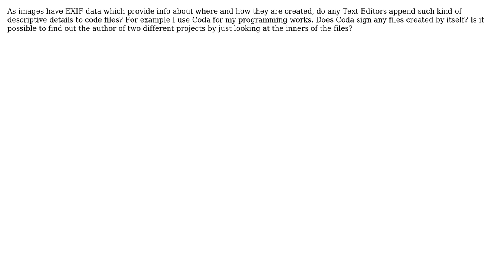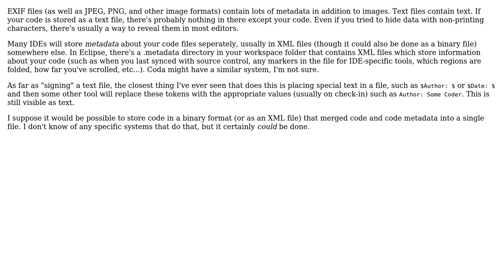Software Engineering: Does Text Editor Sign The Files?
With thanks & praise to God, and with thanks to the many people who have made this project possible! You are responsible for your own actions.